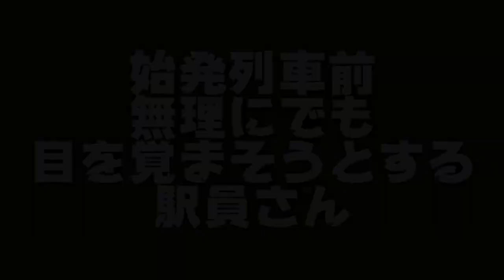【TikTok】鉄道あるある〜眠い駅員編〜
今日も観ていただきましてありがとうございます。
今回は眠すぎる朝の駅員さんたちです。
ポジションによりますが駅員さんの睡眠時間は3〜5時間、場合によっては寝られない時もあります。そんな駅員さんの睡眠との格闘劇をぜひご覧あれ